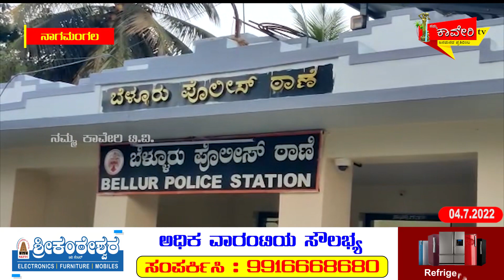VSSN ಸೋಸೈಟಿ ನಿರ್ದೇಶಕ ಬರ್ಬರ ಕೊಲೆ ಬೆಚ್ಚಿಬಿದ್ದ ನಾಗರೀಕರು